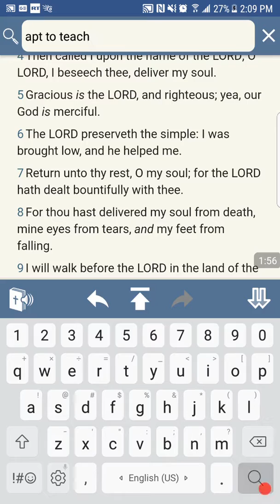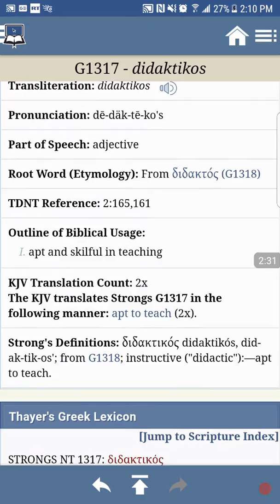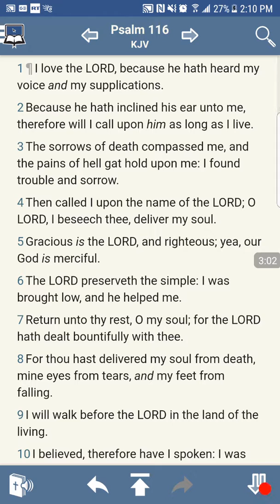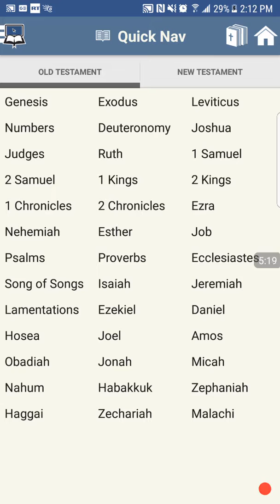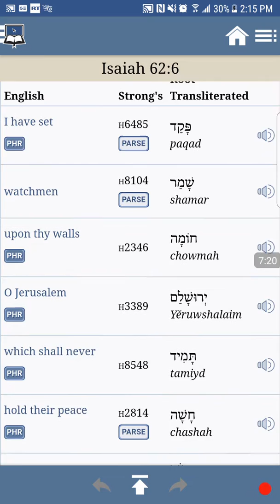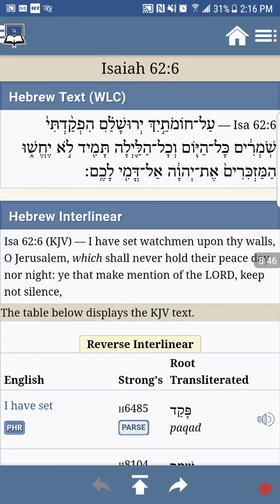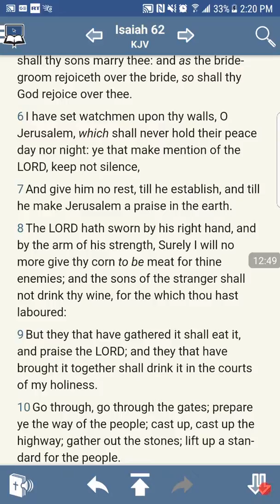IF YOU TRULY BELIEVE THEN YOU SHOULD BE SPEAKING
GMS 100% TRUTH